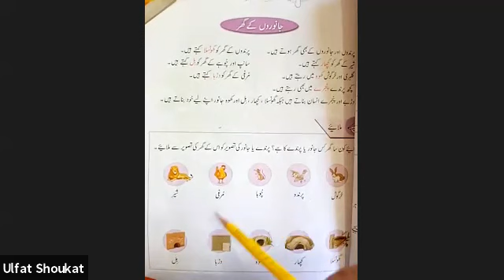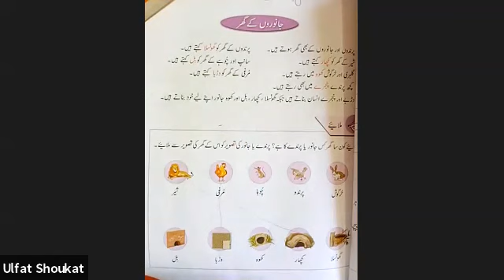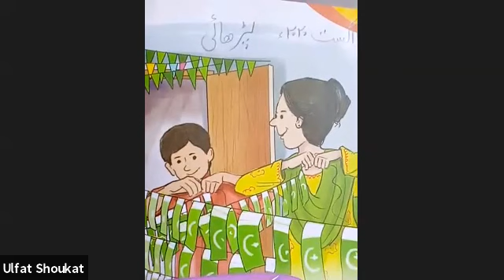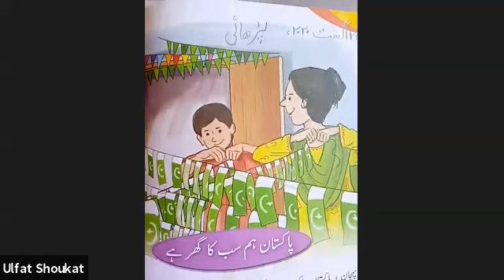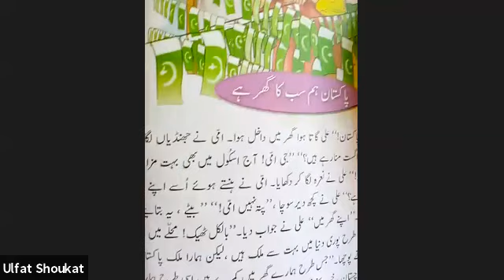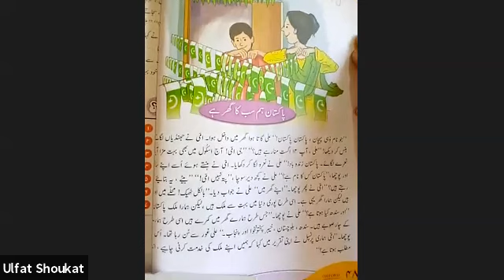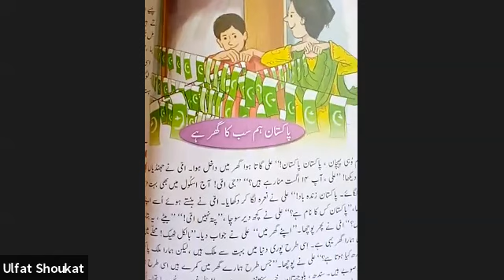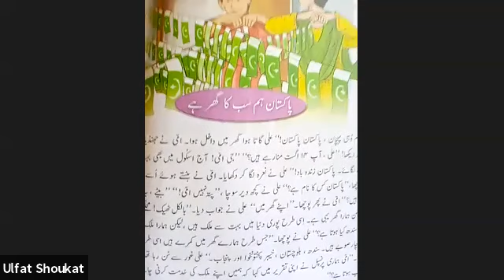Class 2 تاریخ : 25اگست 2020مضمون:اُردو جماعت : دوئم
تاریخ : 25اگست 2020
مضمون:اُردو
جماعت : دوئم